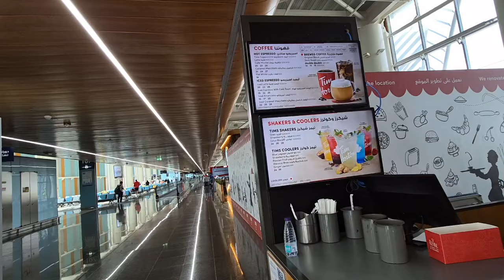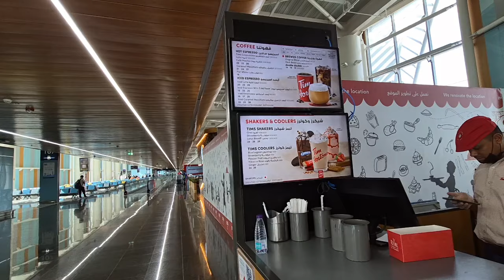BIKIN KAGET ‼️Beli Kopi di Saudi Arabia Bandara Madinah Segini Harganya Harga Kopi di Arab Umroh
ngopi di arab,
ngevlog di arab,
cafe di arab saudi,
cafe di arab,
di saudi arabia,
kopi khas arab,
vlog arab indonesia,
vlog arab saudi